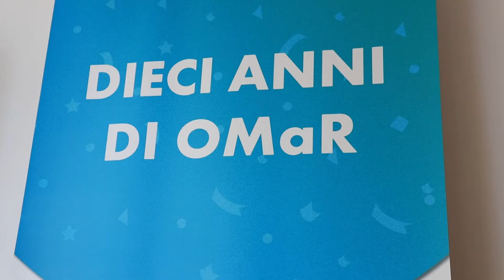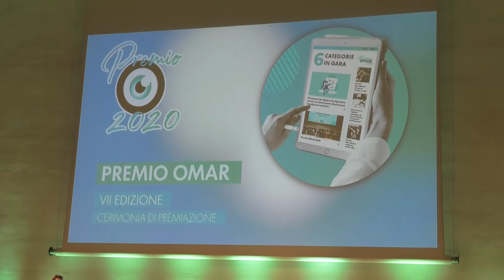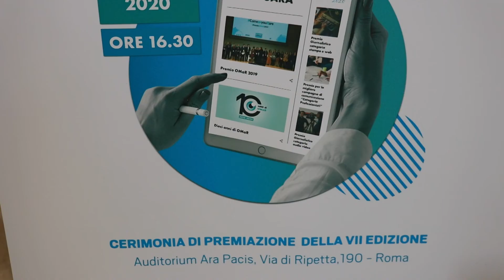Premio OMAR 2020, bisogna ripartire subito anche in ambito malattie rare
Sono 7 i vincitori della VII edizione del Premio OMaR per la comunicazione su malattie e tumori rari, per un totale di circa 20.000 euro di riconoscimenti distribuiti a giornalisti, comunicatori, associazioni e società scientifiche che nel 2019 si sono distinti per la qualità dell’informazione prodotta attraverso servizi giornalistici, campagne, mostre, fumetti o altri mezzi di divulgazione. Ne parliamo con Francesco Macchia, Amministratore delegato di Rarelab.